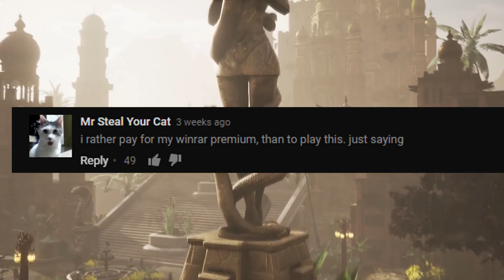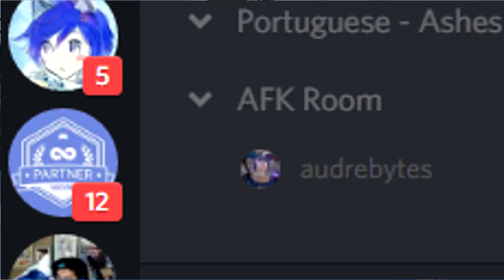Ashes of Creation | I'm gonna back this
Yes, I've spoke about this game before. I am aware of it's greatness. The game is still in development so please take the footage from this video with a grain of salt.. well.. a bit more than that because look at how good it is!

The kickstarter will launch very soon and I will update the link below when it does.

Kickstarter:

To watch some other AoC vids, I will link other Youtubers who have covered it.